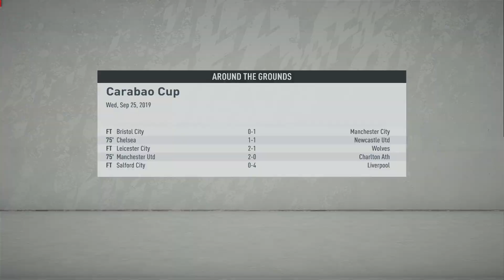Jay Evans Membuat West Brom Terkejut Di Carabao Cup | FIFA 20 Create A Club Career Mode Indonesia #8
Jay Evans menjadi penyelamat Wakefield Town dan pertandingan dramatis di EFL League Two melawan tim peringkat ke-2.

Create A Club Career Mode adalah Career Mode yang gw bikin seperti Road To Glory tapi dengan menggunakan tim buatan dan beberapa pemain buatan sendiri dimana kita harus berjuang dari kompetisi level terendah sampai bermain di kompetisi level kompetisi tertinggi di dunia.